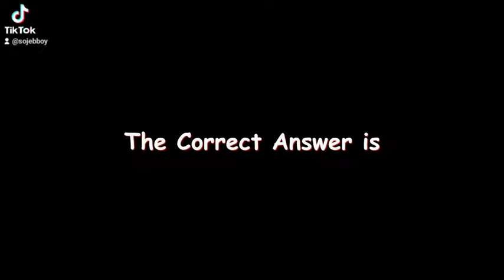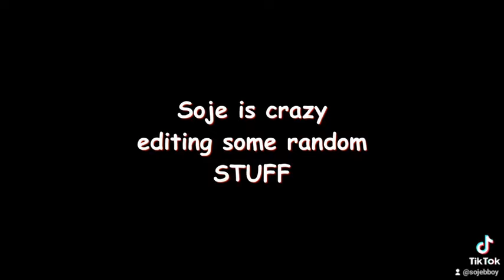How to get the legendary fruit